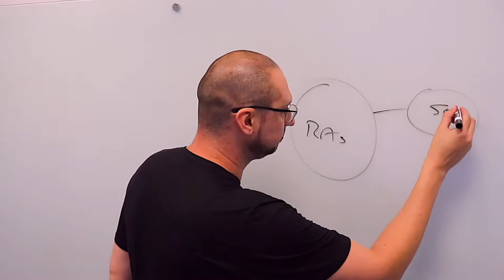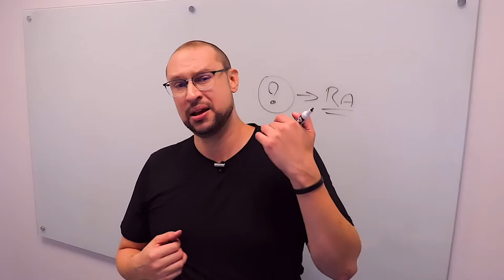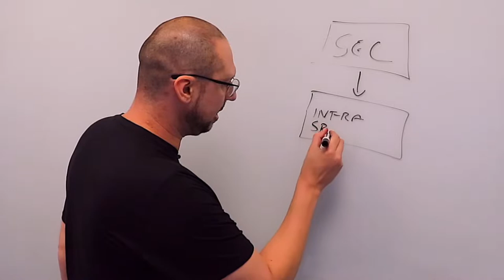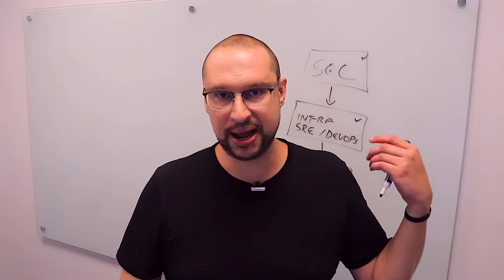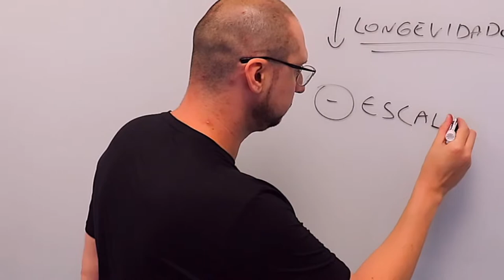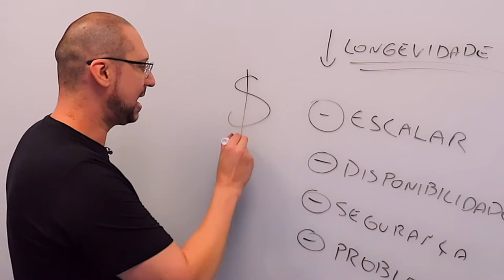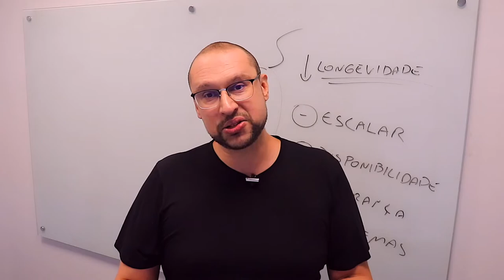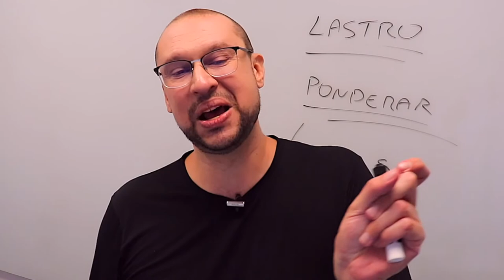Faça TRABALHOS TOP de Arquitetura com Requisitos de Arquitetura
Neste SUPER conteúdo trazemos TUDO o que você precisa saber para fazer um levantamento de Requisitos de Arquitetura.